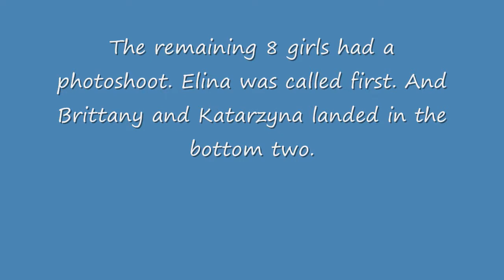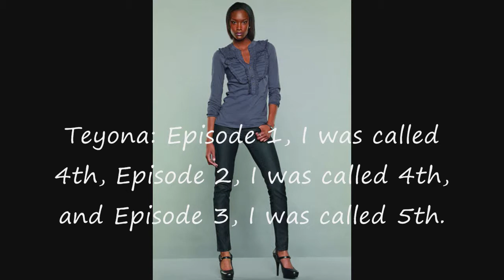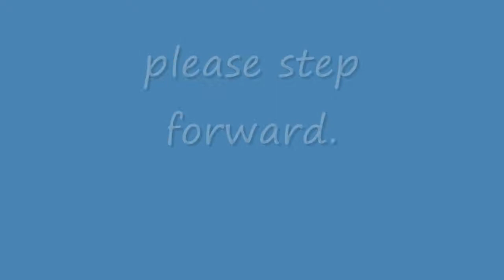ANTMAccess's Next Top Model Cycle 1 - Episode 4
"The Girl Who Had To Be Reminded To Send In A Photo"